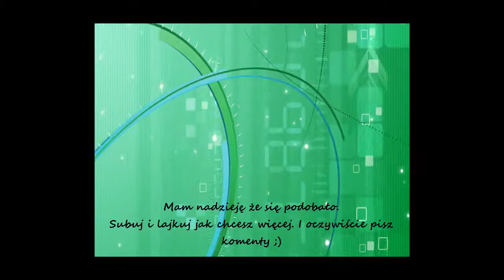Battlefield 3 - C4 v.s Myśliwiec.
C4 v.s Myśliwiec, Kto wygra? :P
Proszę o komenty ;)